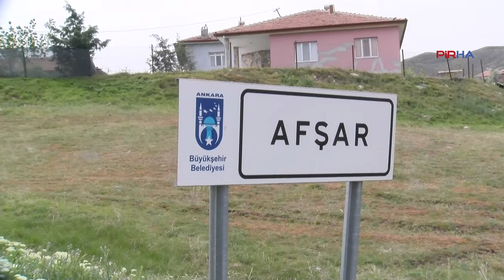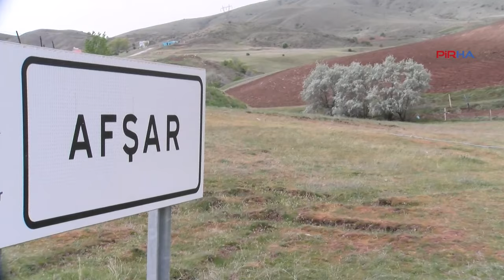Ankara'nın Avşar köylüleri hala susuzluk çekiyor, el arabasıyla su taşıyorlar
PİRHA - Ankara'nın Kalecik ilçesinin Avşar Köyü'nde hayvancılık yapan yurttaşlar, suya ulaşım konusunda hizmet alamıyor. Su hattının evlerinin önünden geçtiğini belirten yurttaşlar, el arabalarıyla evlerine su taşıyor. Köy sakinleri, yerel yönetimin biran önce konuya çözüm bulması konusunda da çağrısını yineledi.